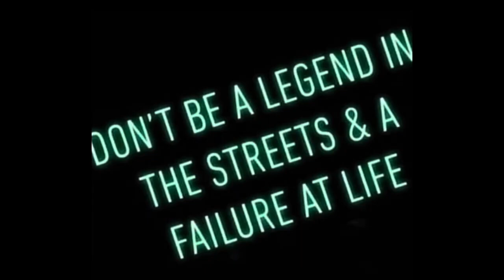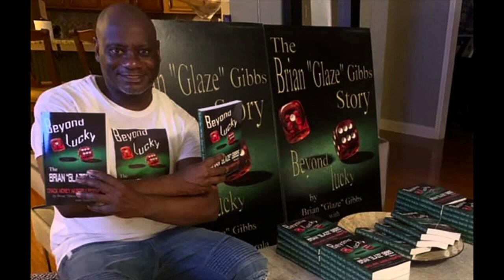THE REAL BRIAN GLAZE GIBBS SPEAK ON PART 1 INTERVIEW WITH VLADTV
People always wonder why a lot of people goes on VladTV for interviews? Keep in mind it’s all about promotions if you don’t have anything to promote please don’t go on VladTV or any other platform. And if you decided to go on any of those platform you should know what you
can and can’t discussed.

When I sat down with VladTV the interview was a no hold bar, And wasn’t nothing that was off limits. In my situation I did not have immunity when I pleaded guilty and made a deal I plead guilty and was sentence to all my crimes and criminal activities meaning nothing is/was off limits.

I denounced the street life, ways and way of thinking. The street life is overrated and truly is a fake illusion.

Sincerely

THE REAL BRIAN GLAZE GIBBS